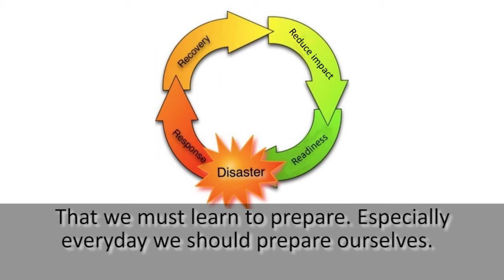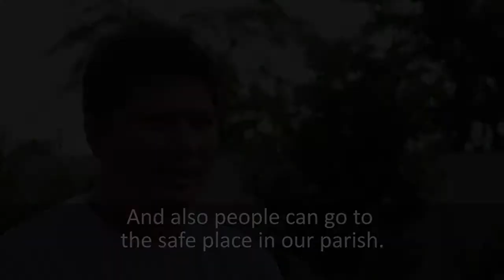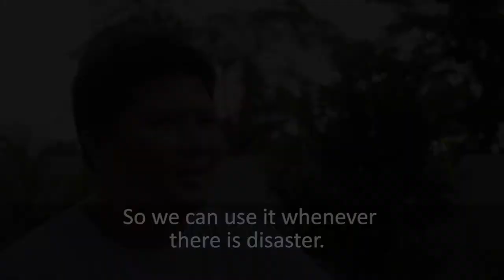Father Jerson on preparing for disasters in the Philippines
Fr Jerson is the parish priest of Babag parish in Compostela Valley, Mindanao in the Philippines. His parish is in an area that frequently experiences natural disasters.
On December 3, 2012, Typhoon Bopha hit Mindanao. The local people called this Typhoon Pablo. It was a category 5 super typhoon and caused extensive flooding in Compostela Valley. Fr Jerson speaks here about the need for his parish to be prepared for future disasters.
Money from Caritas was used to build a typhoon shelter behind Fr Jerson’s parish church. It is a basic concrete structure that can provide shelter for the local people in strong winds or floods. The parish needs more funds in order to complete the shelter. It needs  doors, windows, plumbing, taps and items such as mattresses.